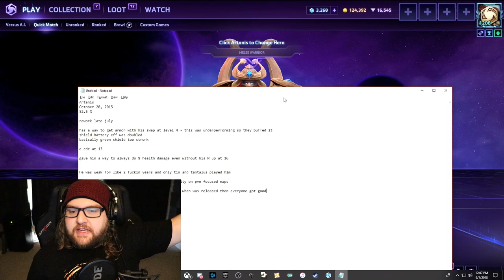♥ A - Z Artanis - Heroes of the Storm (HotS Gameplay)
We're playing through every Hero in HotS from A to Z. In today's episode we are playing as Artanis.

Heroes of the Storm (HotS) is a raucous online team brawler starring your favorite Blizzard characters.